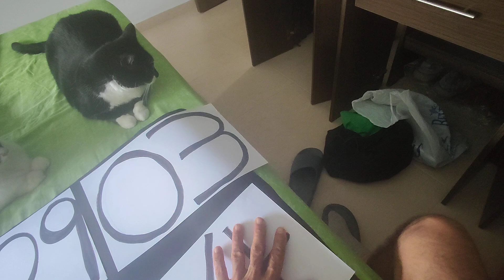bebederos comederos perros gatos aves todas especies RIGS COLOMBIA SALVADOR DE VIDAS CEL 3002290314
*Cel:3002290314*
 *Nunca nos cansamos...*
*Jamás descansamos...!!!**

*"Benny Angelo Fundación RIGS *Cel:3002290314*
 *Nunca nos cansamos...*
*Jamás descansamos...!!!**

*CEL: 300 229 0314* ❤️😇🙌🏽🐾😎🎸🌎🎤🥳🤩🥇🗺️🐾💋: pasión, amor, hogar y vida, para el planeta y todas las especies, ANIMAL'S & HUMAN'S"*